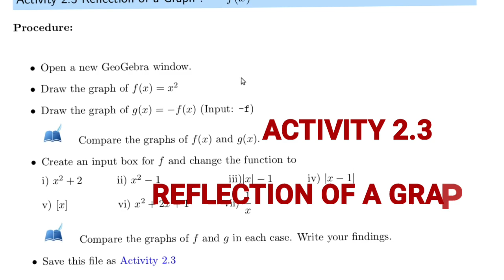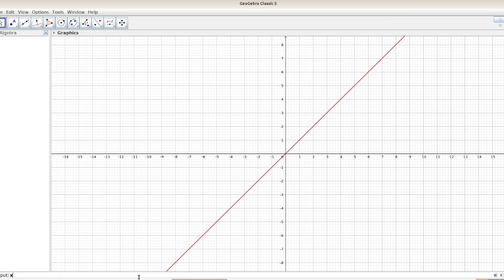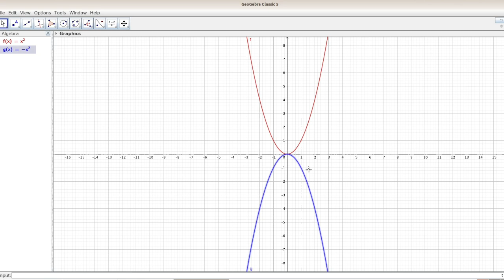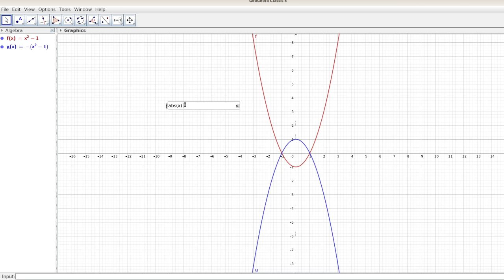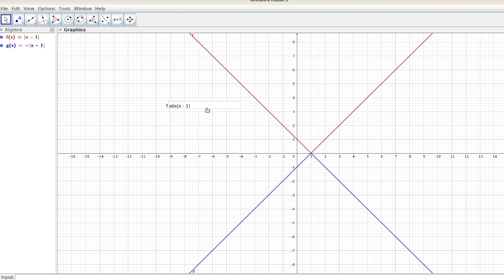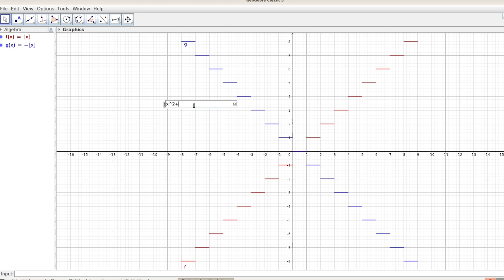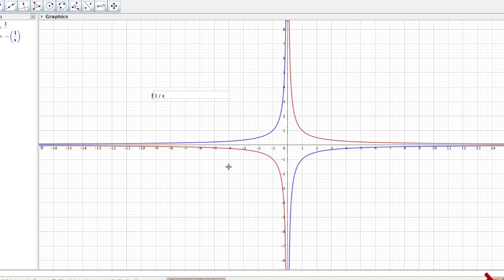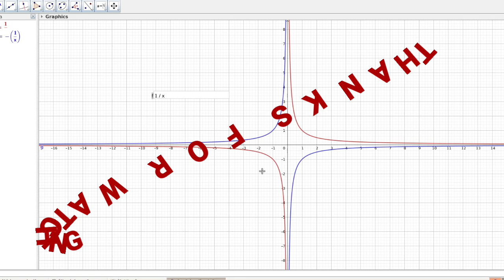PLUSTWO MATHS LAB (ACTIVITY 2.3 എളുപ്പം മനസിലാകുന്ന രീതിയിൽ )